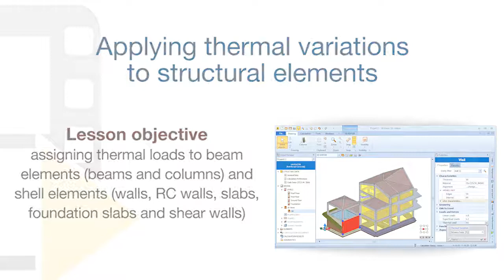EdiLus Tutorial - How to apply thermal variations to structural elements - ACCA software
Let's take a look at How to apply thermal variations to structural elements using a structural modelling and calculation software. See how to deal with Assigning thermal loads to beam objects (beams and columns) and shell objects (walls, walls, floors, slabs, shear walls) with EdiLus, the Reinforced Concrete, Masonry and Steel structures design software, the easy way to save time and increase productivity. Discover our convenient Pay-As-You-Go licensing system and download the full version here for a 30-day Trial period